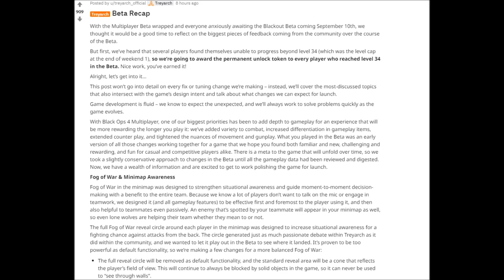BLACK OPS 4 ITA - NUOVA MAPPA, MODIFICHE SPAWN, MINIMAPPA, ARMATURA E AL GAMEPLAY [BO4 ITA]